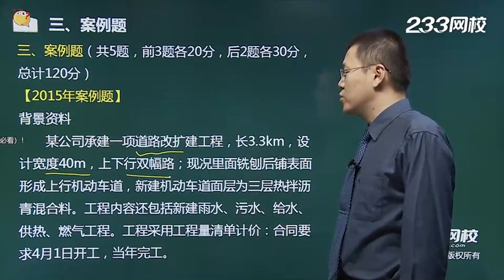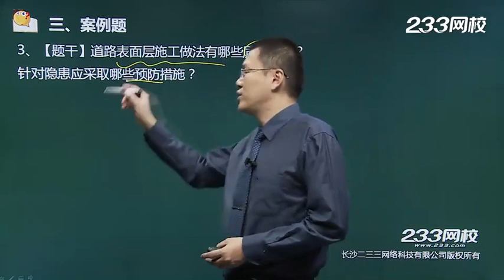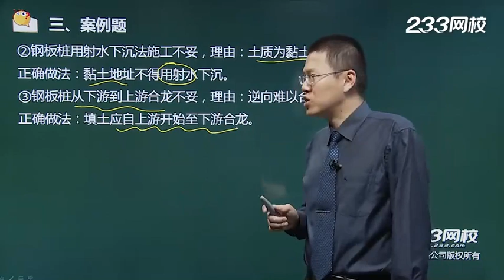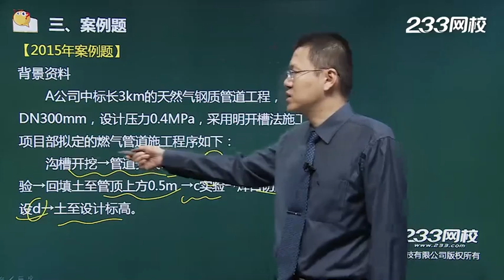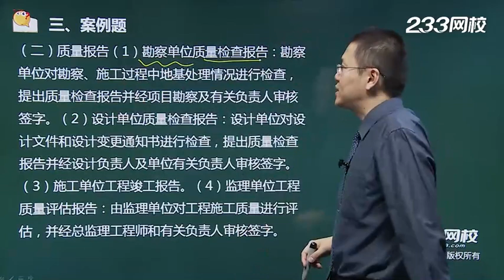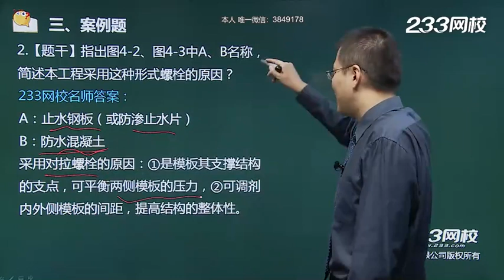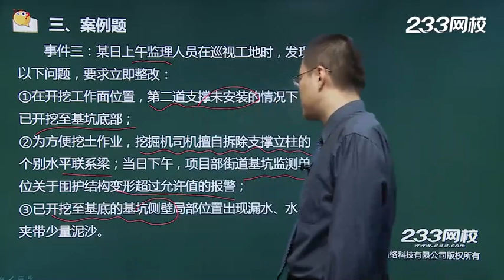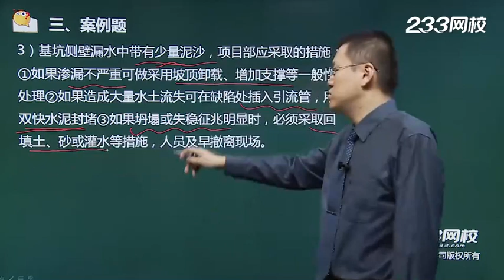2022 一级建造师 市政 郭炜 真题解析班002 2015真题解析（案例题）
2022 一级建造师 市政 郭炜  真题解析班